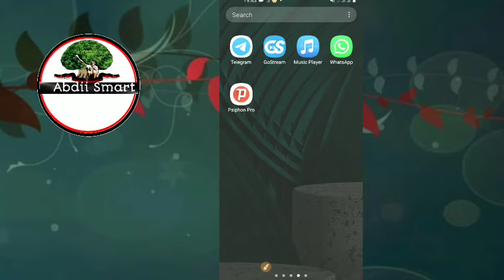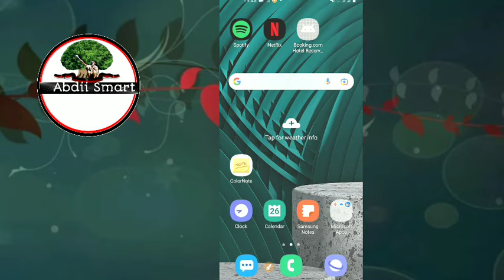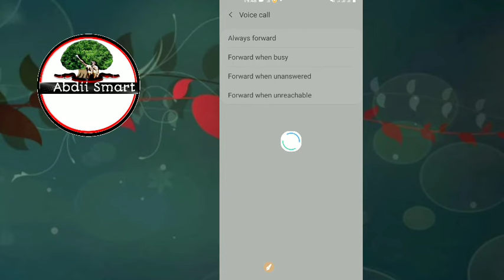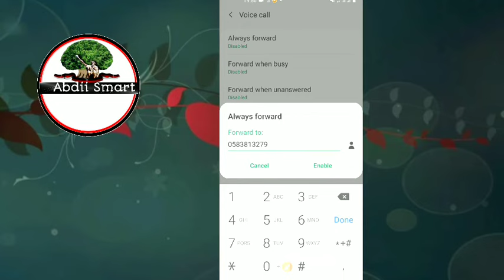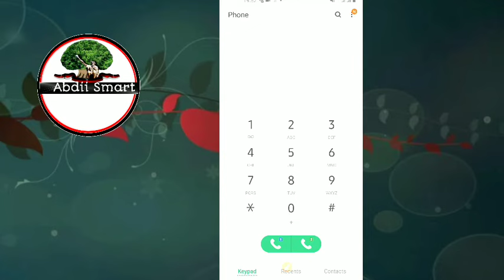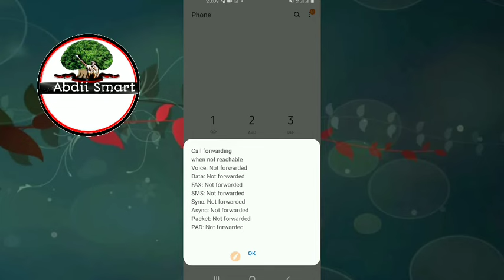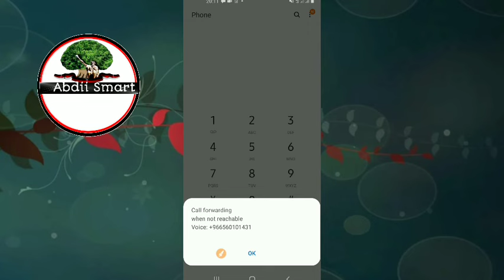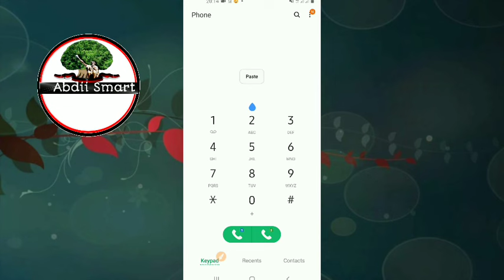Bilbila Namaa Hidhuu Fi Akkasuma Yoo Bilbili Kee Hidhamee Jiraate Ofirra Balleessuf kuno.